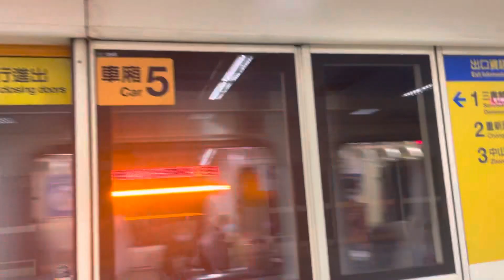【臺北捷運】O中和新蘆線 O14菜寮站 C371-4系往O01南勢角 列車離站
路線:O中和新蘆線
拍攝地點:O14菜寮站
車型:C371-4系
車號:不詳
車次:不詳
列車方向:往南勢角